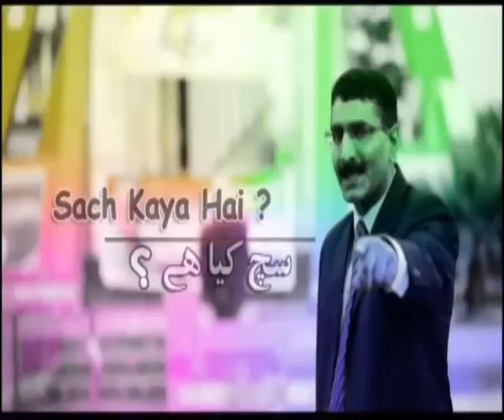1st professor of gynaecology in Azad Kashmir, Prof.Dr.Robeena Mubashar - Interview by Junaid Ansari